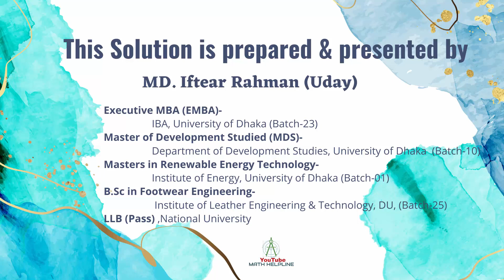স্বরাষ্ট্র মন্ত্রণালয়, সুরক্ষা সেবা বিভাগ পদ: কম্পিউটার অপারেটর Written Math Exam Date: 09-06-2023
স্বরাষ্ট্র মন্ত্রণালয়, সুরক্ষা সেবা বিভাগ
পদ: কম্পিউটার অপারেটর

৯. সরল করুন: 1/(x-1) – 1/(x+2) + 1/(x-2) – 1/(x+1)
১০. x3 + 6x2y + 11xy2 + 6y3 কে উৎপাদকে বিশ্লেষণ করুন।
১১. x+y=3  হলে, x3 + y3 +9xy এর মান কত?
১২. একটি শহরের জনসংখ্যা প্রতি বছর ০৪ জন করে বৃদ্ধি পায় এবং ঐ শহরের জনসংখ্যা ছিল ২০০০,০০০ জন। ০৩ বছর পর ঐ শহরের জনসংখ্যা কত হবে?